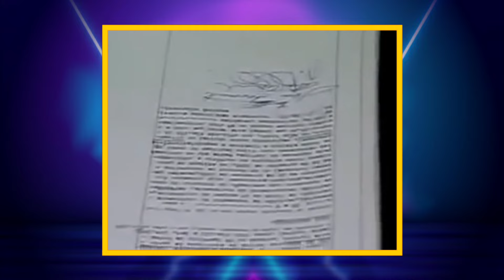Veja como foi o Casamento do Silvio Santos com Íris Abravanel!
Infelizmente o apresentador e dono do SBT Silvio Santos morreu aos 93 anos, mas o seu legado nunca será esquecido.
Silvio Santos teve dois amores em sua vida. Sua primeira esposa foi Cidinha que infelizmente faleceu em 1977.
Sílvio Santos teve seu maior arrependimento de sua vida, foi quando ele escondia Cidinha sua esposa para ser galã.
A maior felicidade de sua vida foi quando ele se casou com Íris Pássaro em 1981.
Neste vídeo você iria ver imagens raras de Silvio Santos.
O casamento de Silvio Santos e Iris Pássaro em 1981, inclusive a mãe de Silvio Santos aparece no vídeo, Rebeca Abravanel.

C3N Retrô